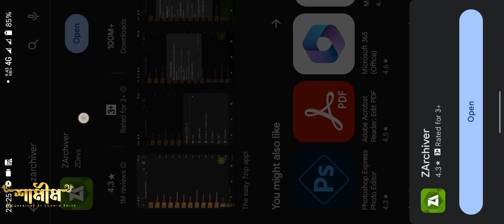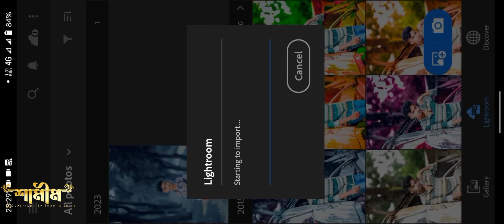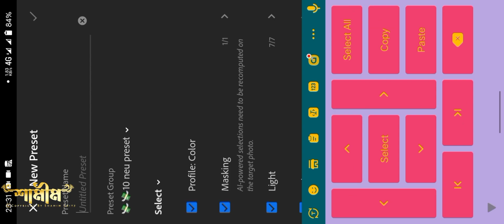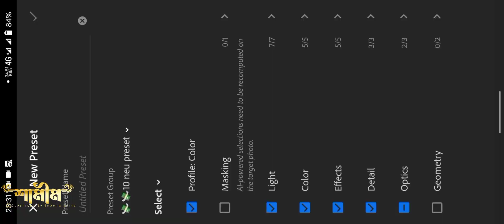Top 10 Lightroom Presets Download Free 4K ULTRA New video Dng👎 Hd🔥 Bangla 2024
➡About this video👇

Gys আমি আপনাদের জন্য নিয়ে এসেছি 10 টা Premium FaceTone Preset যেগুলো আমি সেল করে থাকি আর এগুলো ডাউনলোড করে ভিডিও থেকে পাসওয়ার্ড Collect করে Unzip করে Use করতে পারবেন একদম ফ্রীতে আর এই ভিডিওর পাসওয়ার্ড ভিডিওতে মুখে বলে দেওয়া আছে তাই সম্পূর্ণ ভিডিওটা দেখবেন

Presets Zip File Download Link😍⤵️

➡Important Notice📢

Note:-

◑Password Is Posted On The Video(it wiil popup anywhere in the screen)

◑Don't Skip The Video So You Can Find a Password

☞For Example

[2]Password **34

So Password is 1234 Just Example Password Reall Password Show in This Video 6 Digit

আর আপনারা যারা lightroom High quality Premium Presets কিনে নিতে চান তারা আমার সাথে যোগাযোগ করতে পারেন 🥰ধন্যবাদ.

Best 2023 high quality presets

High Quality Presets

Hd Quality Presets

Premium quality presets

New Lightroom Presets of 2023

Lightroom Premium Green Tone Preset

DNG lightroom presets

Xmp Lightroom Presets

Best presets of 2023

Lightroom top 5 dng presets

Lightroom mobile alfazediting

Photos,videos,images or clip used for YouTube or Google in this video for educational purposes and are protected the fair use law, section 107 used for commentary, criticism, news reporting or education for transformative use.

Regards:-

SR Shamim Edit'z 2.0